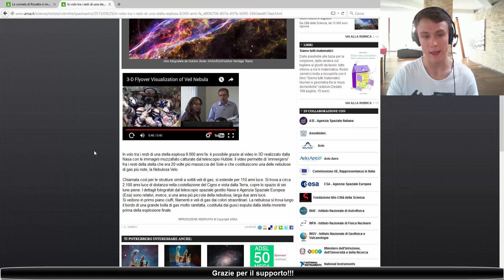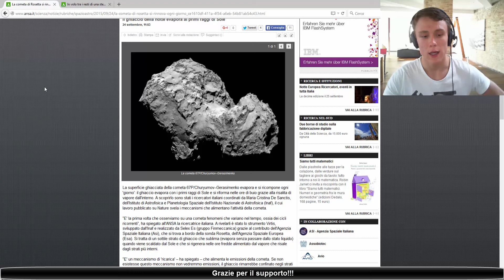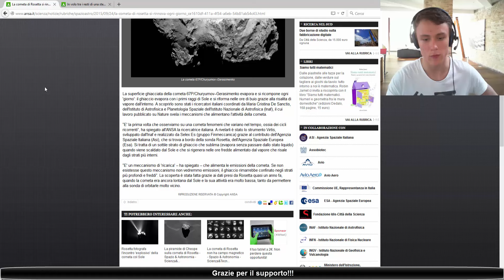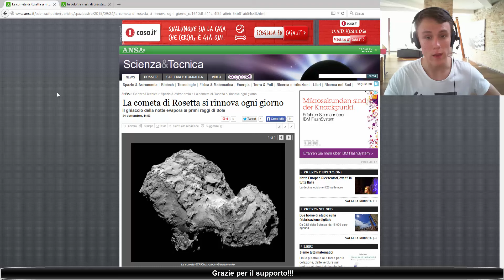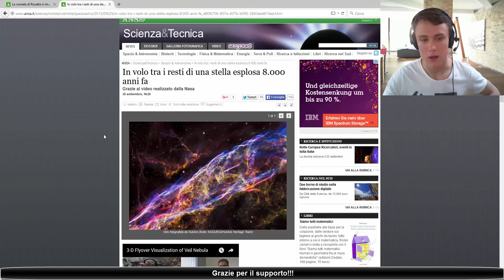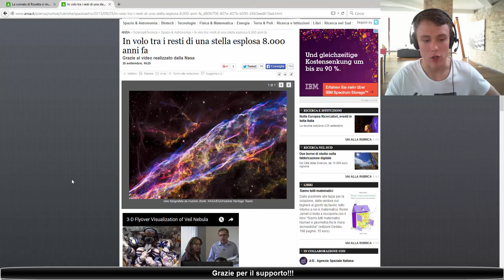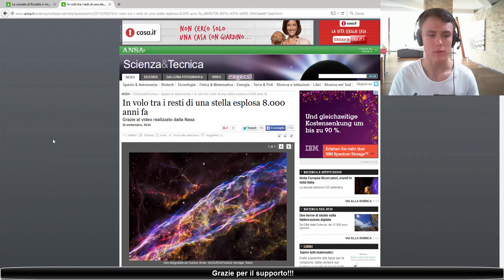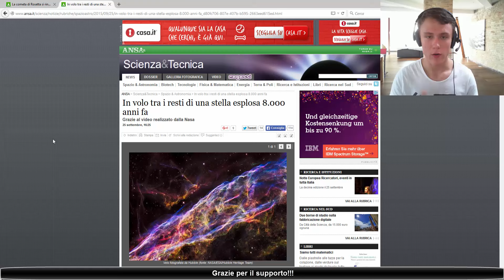AstroNews: La cometa di Rosetta si rinnova ogni giorno | I resti di una stella esplosa 8.000 anni fa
Salve a tutti youtubers, eccoci qua ritornati nuovamente in un nuovo "AstroNews" dove come al solito andremo ad anallizare 2 argomenti astronomici che ho preparato per voi.
Quest'oggi parleremo della missione Rosetta e dei dati che ci giungono da essa al riguardo della sua cometa 67P/Churyumov-Gerasimenko e poi discuteremo su una stella esplosa 8.000 anni fa.